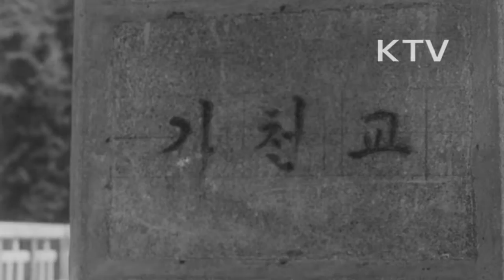대한뉴스 제 583호-토막소식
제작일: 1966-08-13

가천교 준공식.
-경북 성주군 가천면 가천교 준공식.
-김종필 공화당 의장, 주민들 참석.
-준공된 다리를 건너는 주민들.
국민은행,이동은행 개업.
-국민은행의 이동은행차 개업.
-정우창 은행장 참석, 테이프 커팅.
-은행이 없는 곳에 사는 사람들의 불편을 덜어줌.
-서울 동대문구 답십리와 흑석동에 개업.
-은행 창구 모습, 은행에 나와 예금하는 주민들.